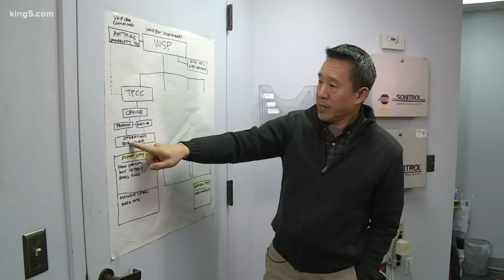Chaplains provide comfort after derailment